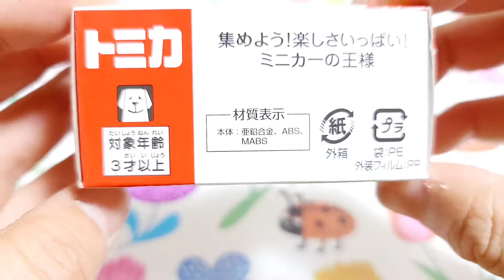【トミカ】トヨタ ジャパン タクシー No.27 くるま TAKARA TOMY おもちゃ ミニカー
トミカ TAKARA TOMY#おもちゃ#キッズXオウガX